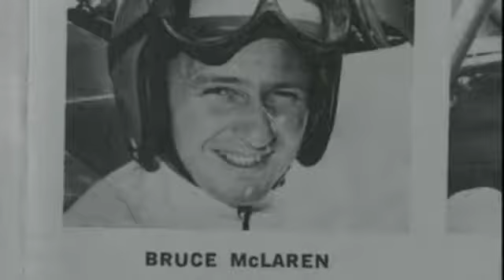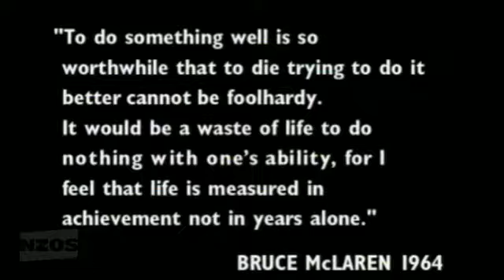Trio at the Top Part 3 of 7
This documentary uses archive footage and interviews to tell the story of motor-racing legends Bruce McLaren, Denny Hulme, and Chris Amon.

The trio topped podiums in the sport's 'golden age' — one of those eras when unlikely Kiwi talent managed to dominate a truly global sport. The Team McLaren racing team that four times Grand Prix winner Bruce McLaren founded in 1966, has been the most successful in Formula One.

That same year McLaren and Amon teamed up to win the 24 Hours of Le Mans, and in 1967 Hulme was Formula One world champion.